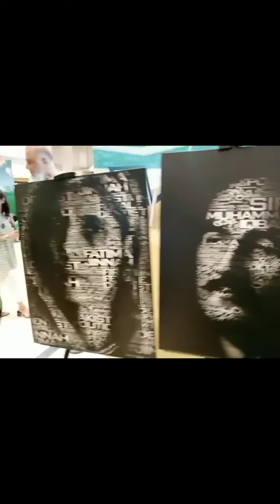aj mall me ghoom liya ... daily vlog no 23